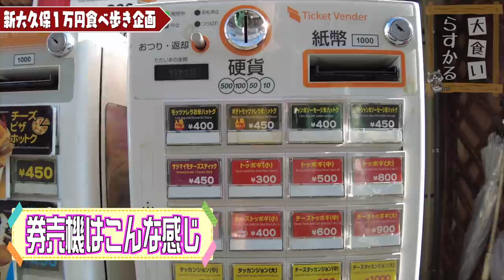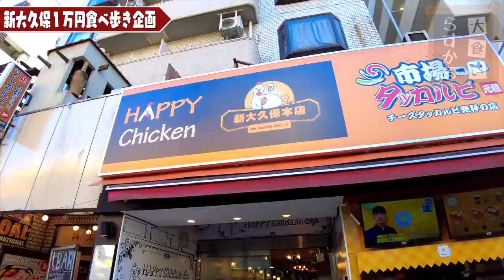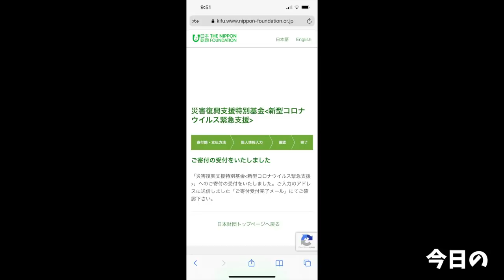【大食い】新大久保食べ歩き１万円企画やったら色々辛過ぎて泣いた【大胃王】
全店めっちゃ旨い！
安いし早いし食べ歩きには最高の街！

ただ色々と泣きました←